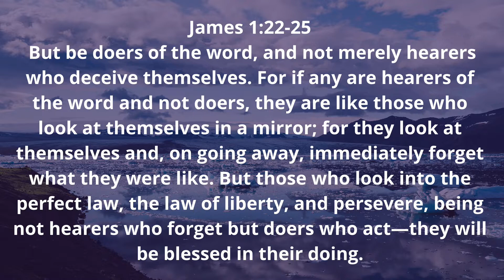Midweek Lenten Message: Week 5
Spirituality of the 12 Steps: Steps 9 and 10
Daily Warmline Devotional: If you would like to electronically give offering or a donation to God's mission through Bethlehem Lutheran, you can follow this link, or click the "Donate" button at the bottom of our website home